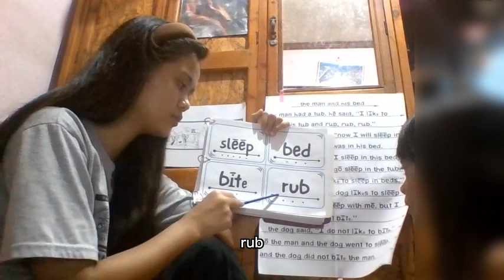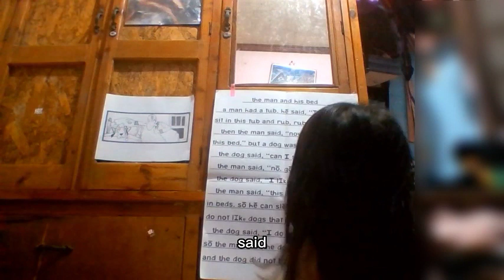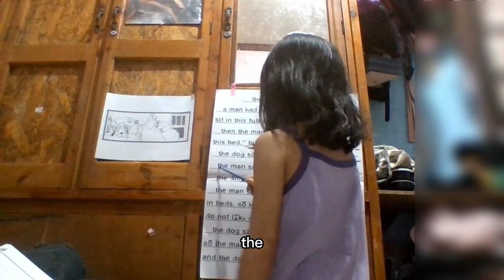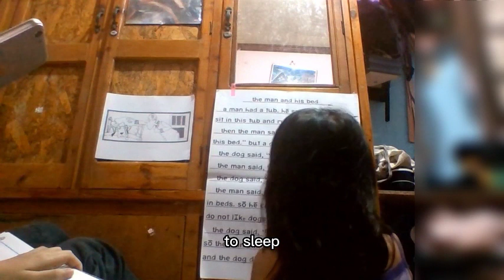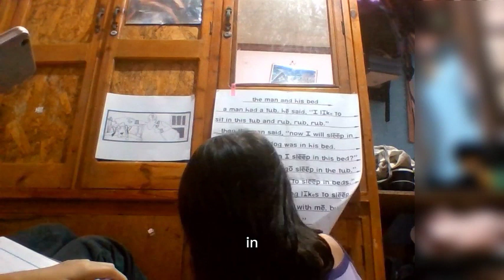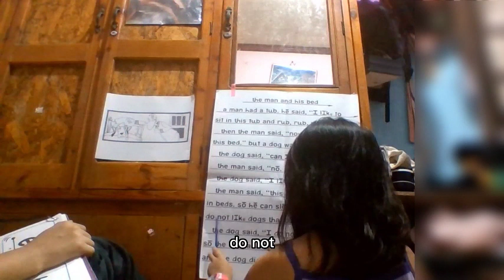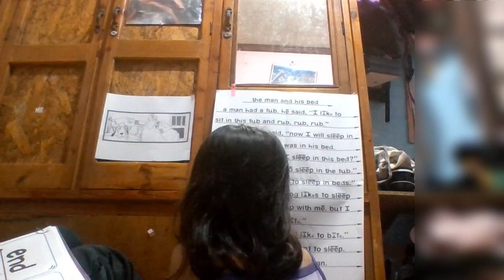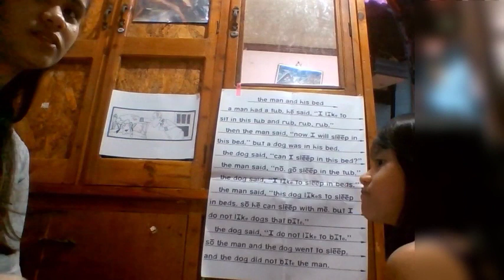WEEK 7 - Day 2 (Lesson 60)